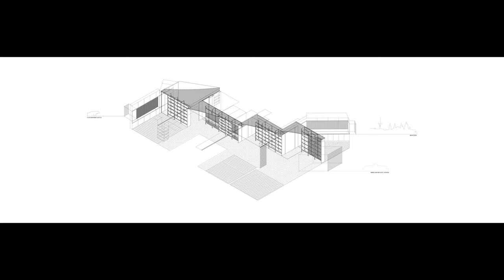Scene-Based Interior Design: Optimizing Space with a Central Bookcase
Although the project is located in a building without much heritage appeal, the apartments are on the fourth floor enjoying privileged views over Sant Antoni Market. Its privileged location in the city center, right on the border between Ciutat Vella and Eixample, in front of one of the masterpieces of the late 19th century, was the main ingredient that led to all the decisions of this proposal.

Built in 1882 by Antoni Rovira y Trías and recently restored by studio Ravetllat Ribas Arquitectes in 2007, Sant Antoni market was the first market outside the walls of Barcelona. Built on the ruins of the old fortification the city gate that gave it its name, located at the point indicated by Cerda himself, reverses the usual pattern of a slanted stretch of the square in its scheme of full empty space, becoming a unique building with a cross plan, built by a metal cast structure which was typical at that time. Above it, a terraced roof of ocher and green ceramic tiles forms the backdrop to the project.

This proposal is based on one idea: bookshelves that cross the apartment to organize the entire space. From the entrance of the house, which is further from the daily area than is comfortable, the bookshelf takes us in and accompanies us in a series of four fragments that arrange and open like a fan to take us to the market view. Thus, a single longitudinal living space crosses the entire floor plan, resulting in a flowing space in the center that avoids long, closed corridors. A library is a transparent screen that holds as many books, belongings and other items as are necessary, depending on the use that occurs in each case. Thus, all the rooms are arranged on both sides including the bedroom, bathroom, kitchen, library and living room.

Just as it happens with the floor with bookshelves, in pieces, the false ceiling of pine planks repeats the terraced movement, expanding and contracting the space vertically according to the width of the space in which it is used, to finish at the highest height in the living room next to the main facade. So, this ceiling appears highest at its peak above the market. In each sector, the bookcase keeps its horizontal shelves more or less apart as if it were an accordion. This velum gives personality and continuity to the central space, combining the uses of studio, library, distribution and living room. Meanwhile, the ceiling of its lower level extends into the bedroom as a shelf for use, not only to incorporate air conditioning return, but also to expand the space and connect it with the more secluded central space and bathroom.

Architects: Built architecture
Area: 174 m²
Year: 2019
Manufacturers:  Louis Poulsen, Fusteria Calpema, Fusteria Mefusper, Materia, Mármoles Rodon, Parquets Nadal, TM DIsseny
Founder Partners: Diana Carbonell, Jaime Batlle
Team Leader: Jennifer Álvarez
Team: Ignacio Arizu, Mariona Mayol, Anna Mirapeix
Construction: Built architecture
Structures Calculation: Juan Pablo Rodríguez. AVAC Arquitectes Consultors
City: Barcelona
Country: Spain